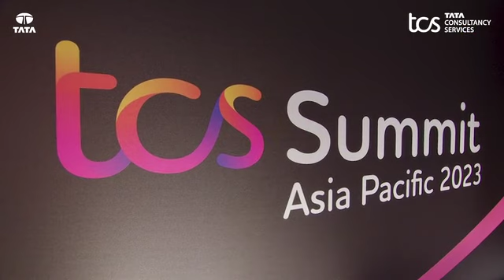TCS Summit APAC 2023 Highlights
Highlights reel from TCS Summit APAC 2023.